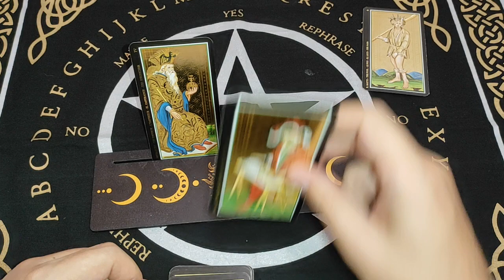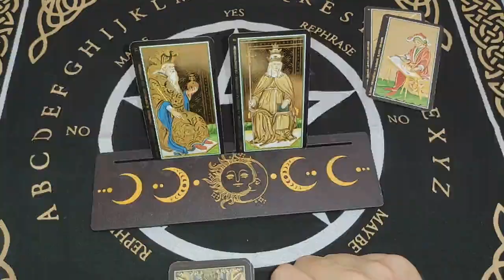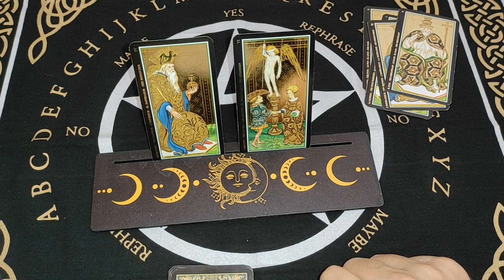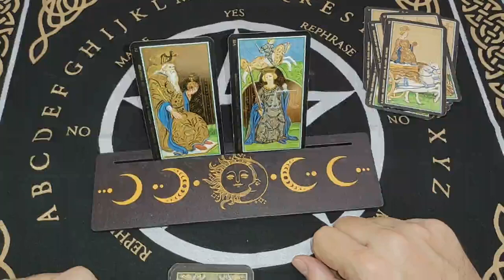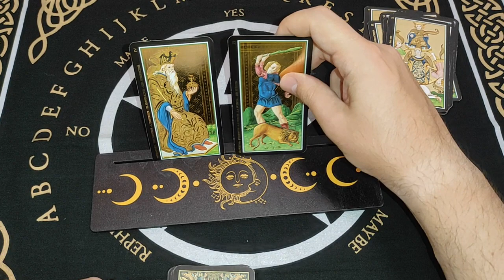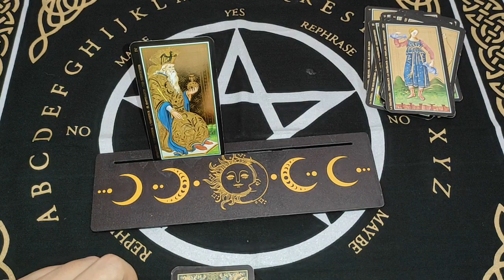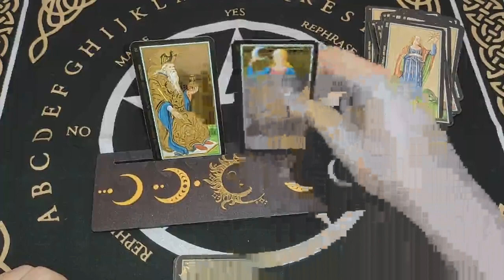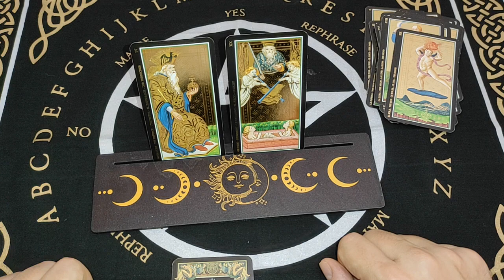Tarocchi - L'imperatore abbinato agli altri Arcani Maggiori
Ciao, in questo video vediamo i significati divinatori base dell'Imperatore abbinato agli altri 21 Arcani Maggiori.